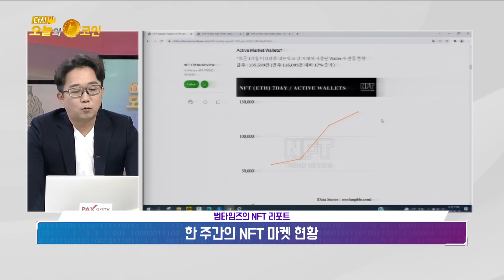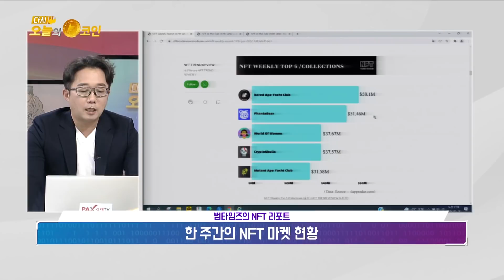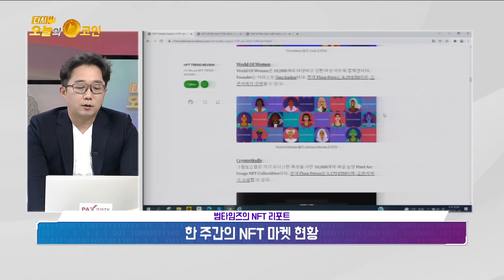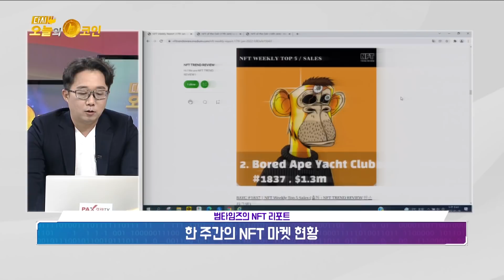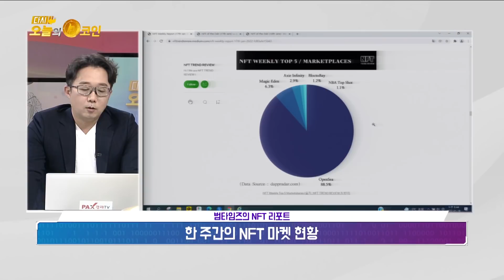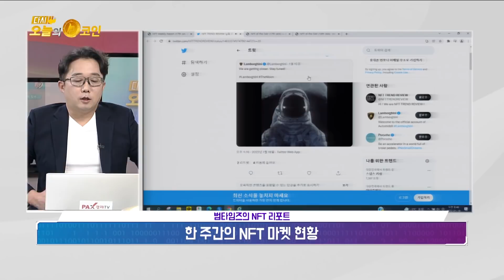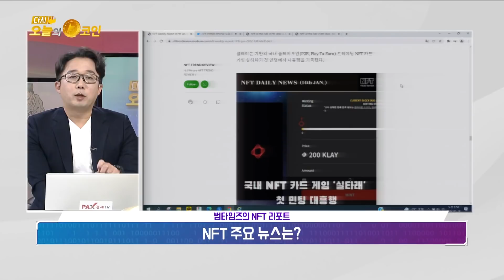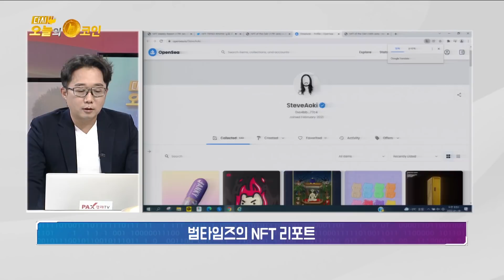NFT 거래량 전주 대비 18% 증가/람보르기니 NFT 시장 진출 예고?/인플루언서의 Tokenization(NFT 발행) 성공 사례